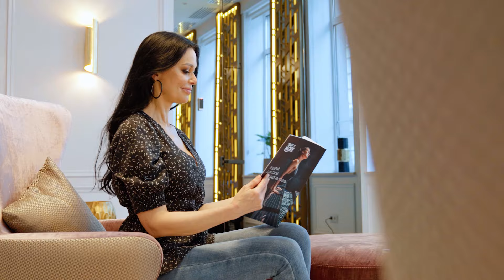Як виглядає ніс після риносептопластики? Результат видалення горбинки на носі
Адреса: вулиця Воздвиженська, 52-54, місто Київ

🌆Працюємо в містах Київ, Париж, Марбелья, Ер-Ріяд.

Як виглядає ніс після риносептопластики? Результат видалення горбинки на носі. Спостерігайте за результатом та запитуйте нас в коментарях. Довіртесь професіоналам.

Записуйтесь на консультацію за посиланнями вище.